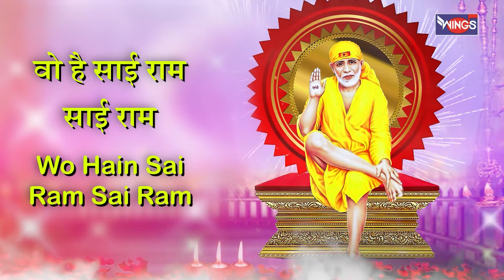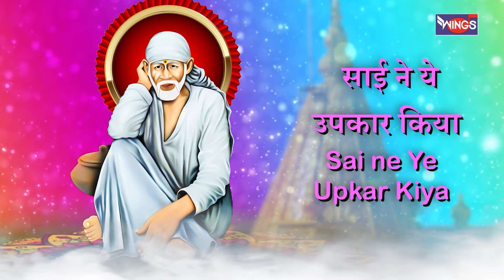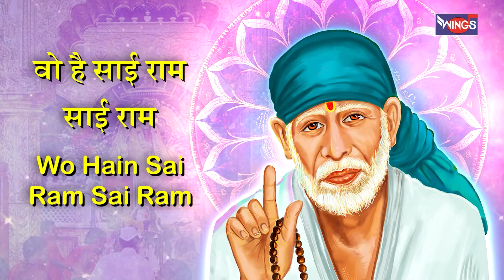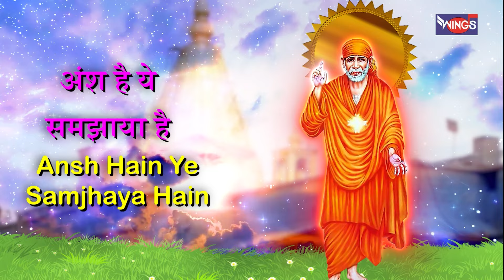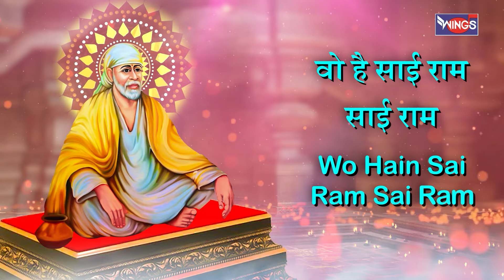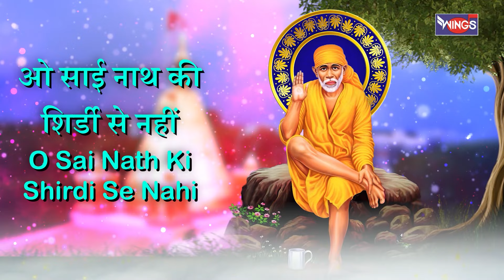सारे जग मैं गूंजे एक ही नाम | Saare Jag Main Gunje Ek Hi Naam | Sai Bhajan | Sai Baba Ke Songs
सारे जग मैं गूंजे एक ही नाम | Saare Jag Main Gunje Ek Hi Naam | Sai Bhajan | Sai Baba Ke Songs | Saibaba Ji Ke Bhajan

Credits:
Singer: Saurabh Mehta
Lyrics: Shardul Rathod